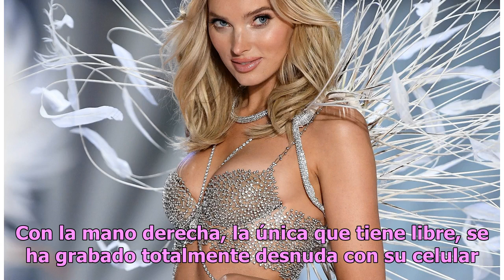Elsa Hosk es la angelita de Victoria Secret, que se grabó sin ropa íntima en Instagram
Foto: Dimitrios Kambouris/Getty Images for Victoria's Secret Elsa Hosk es una modelo de 30 años de edad que ha causado furor en Instagram luego de compartir un breve vídeo en el que apare...